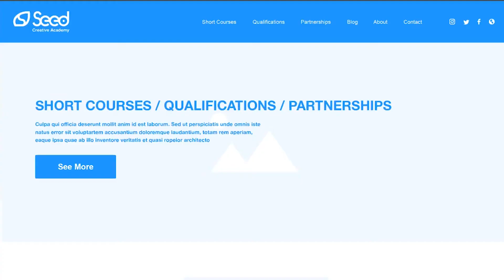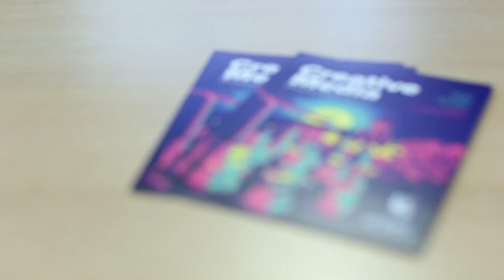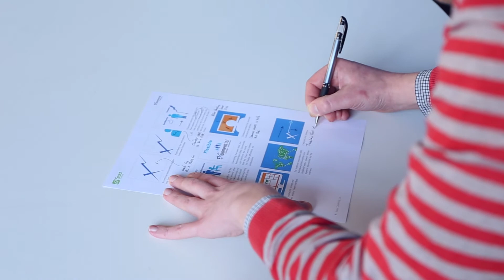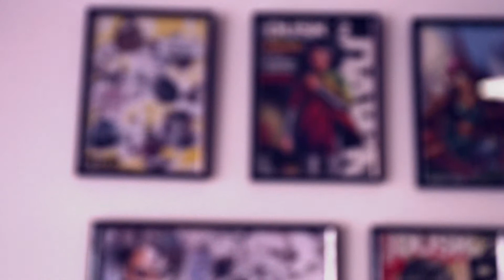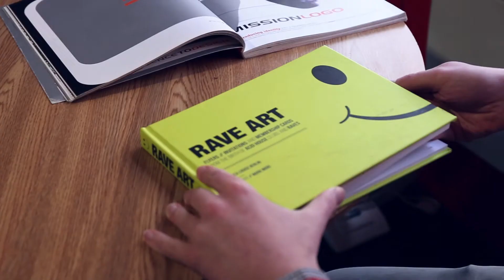How To Become A Creative Director With Jonny Prest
Dream about being a creative director? The next video in the series of 'How to become a...'. we interview Jon Prest, a Leicester based creative director who specialises in art direction, marketing and brand strategy. To see more of Jon's work please